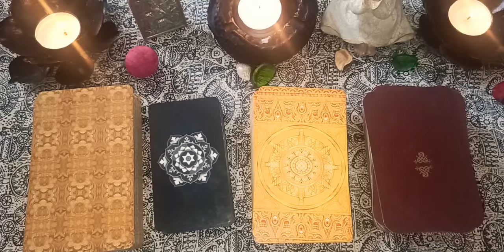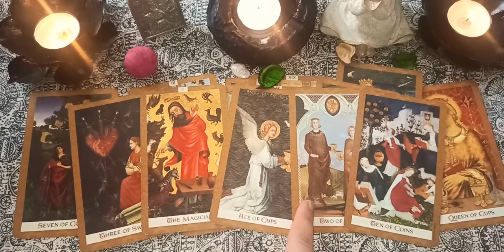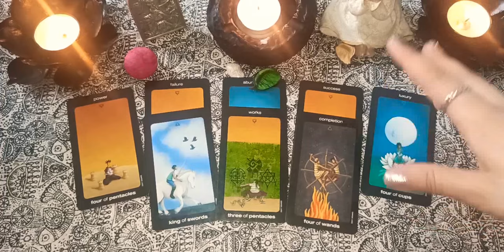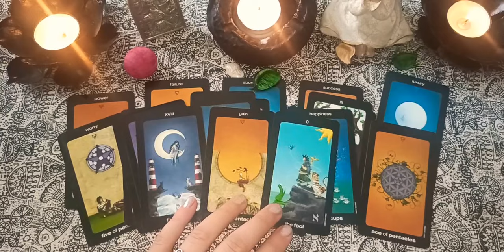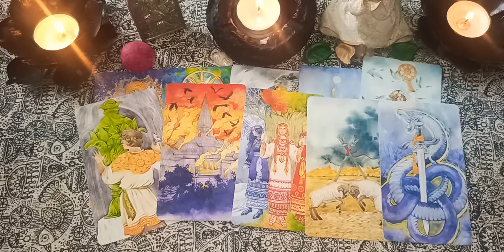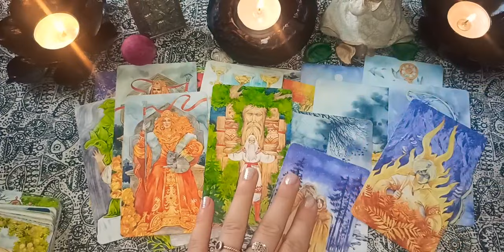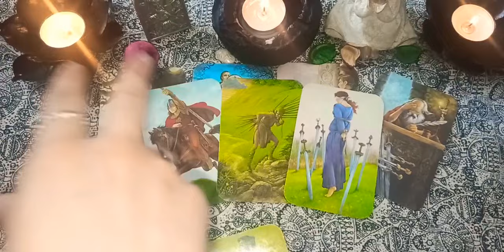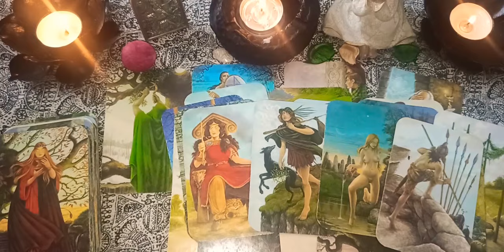"THEIR THOUGHTS/FEELINGS/INTENTIONS" - TAROT READING ✨💜✨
CHOICE 1 - 00:50
CHOICE 2 - 08:20
CHOICE 3 - 17:10
CHOICE 4 - 27:30

DECKS USED:

1) "GOLDEN TAROT"
2) "SUN AND MOON TAROT"
3) "GOLDEN WHEEL TAROT"
4) "DRUID CRAFT TAROT"